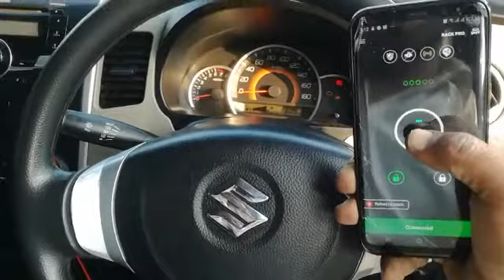Car Chabi: Smartphone Car Key (Customer Video)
Your car key remote is now in your Smartphone Application using Bluetooth Smart. It can be used with both mobiles (Android and iPhone).
Features:
1-Lock/Unlock
2-Engine Start/Stop
3-AC/Heater & Accessories On/Off
4-Proximity: Auto-lock / Unlock
5-Auto Active / Deactivate Engine
6-Last Parked location
7-Multiple User functionality
8-Multiple key Protection
9-Anti Theft & Anti snatch
10-Share key & Parked location
11-Unlock Trunk